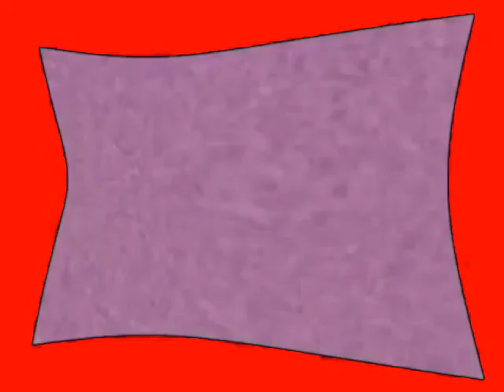Klasky Csupo Effects 33 Enhanced with Blood (Instructions in Description)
Instructions:

Apply Color Exchange and edit:

Color 2: Red

Hue: 90

Pitches:
160 (Or click Bass)
155
150
145

Effect by Jayden Galipo The Lazy Butterfly